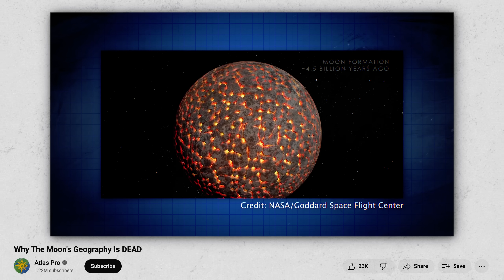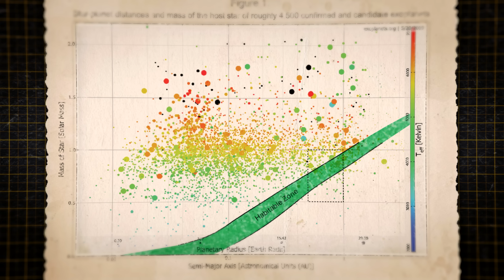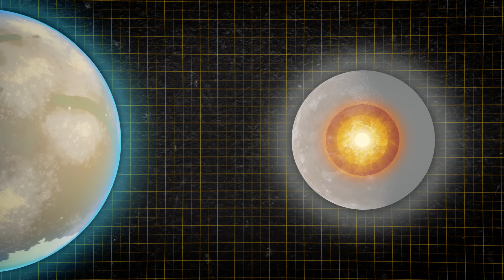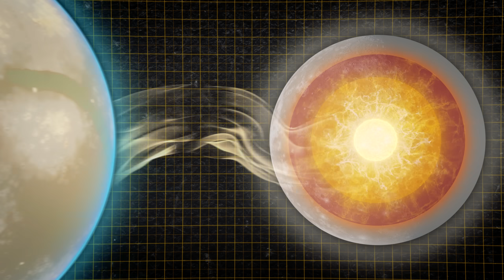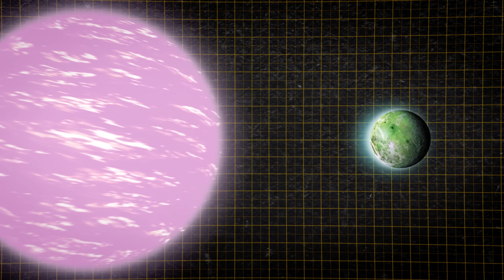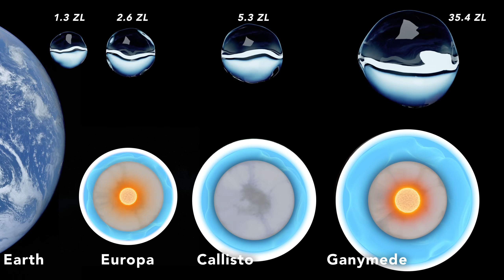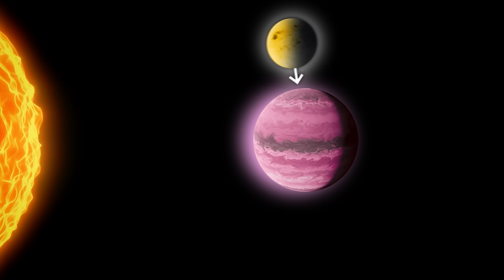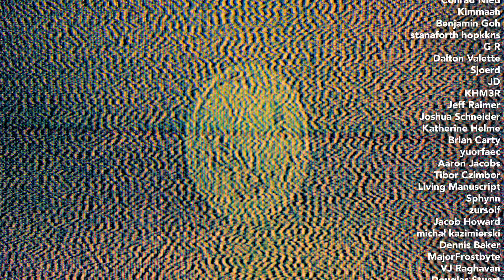An Exploration of Exomoons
Today I climbed into my little spaceship and flew somewhere no one has ever been before. Join me as I make the first exploration of exomoons!